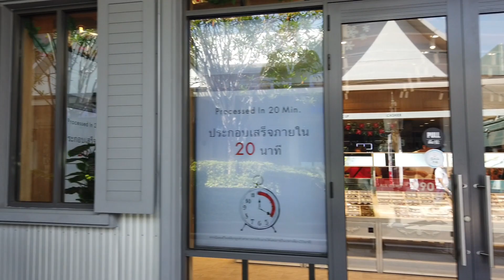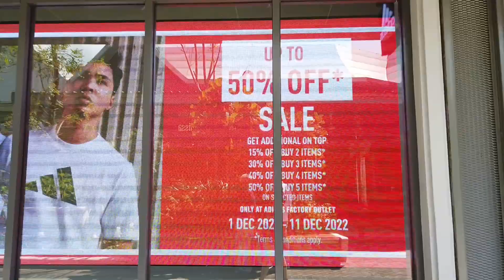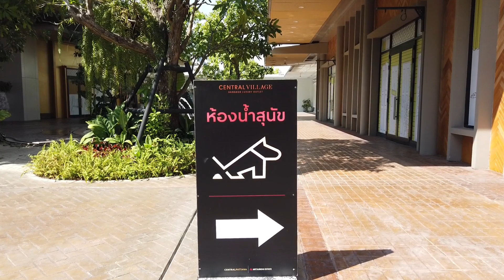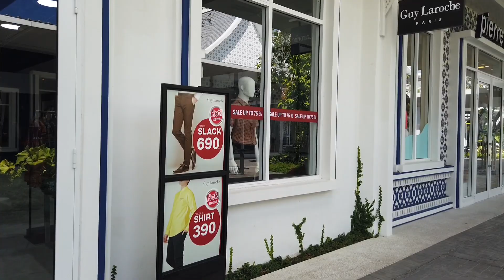Walking at Central Village Luxury Outlet in Bangkok Thailand เซ็นทรัล วิลเลจ สุวรรณภูมิ